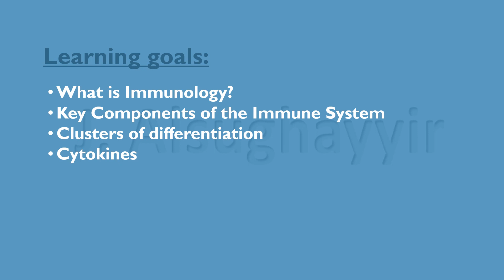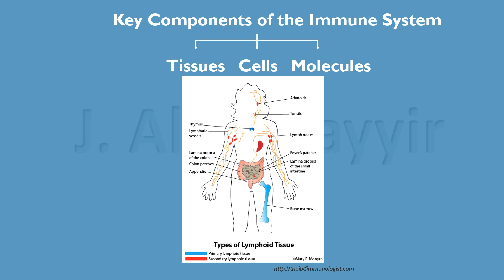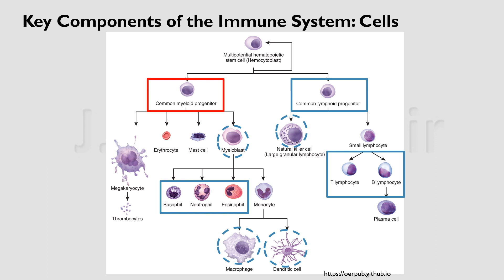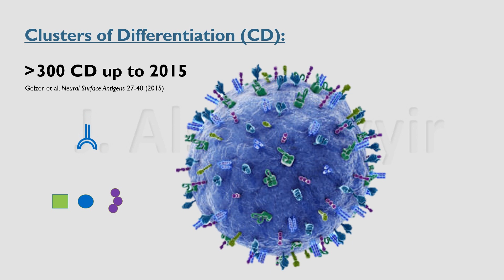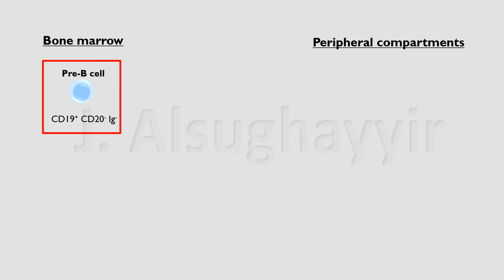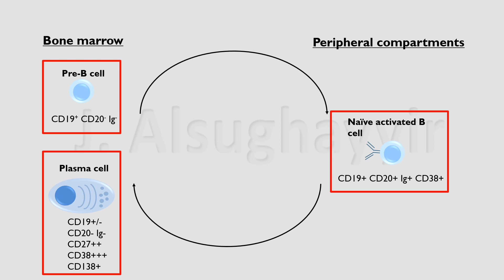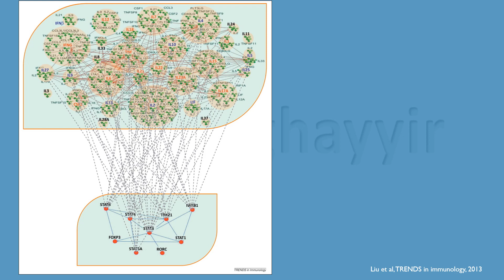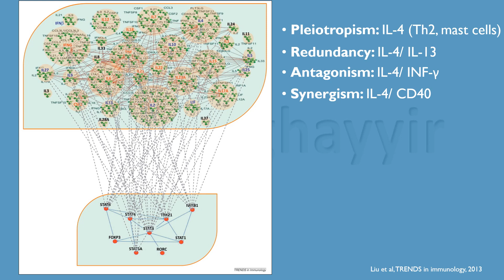Lecture 1-Introduction to immunology مقدمة مبسّطة لعلم المناعة